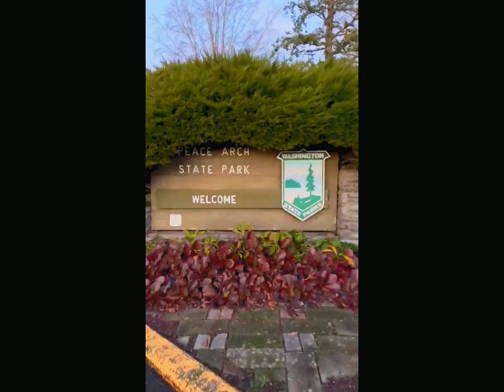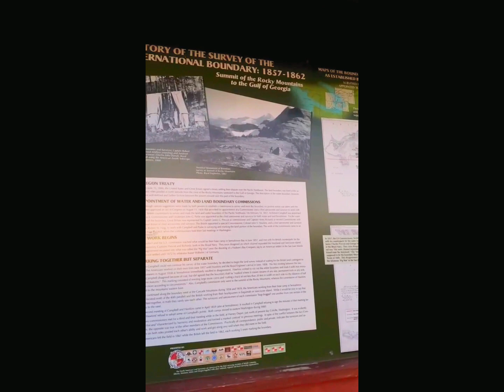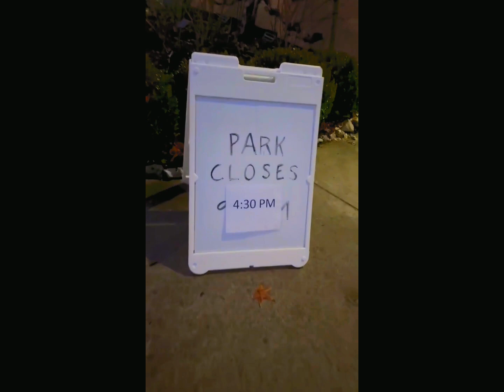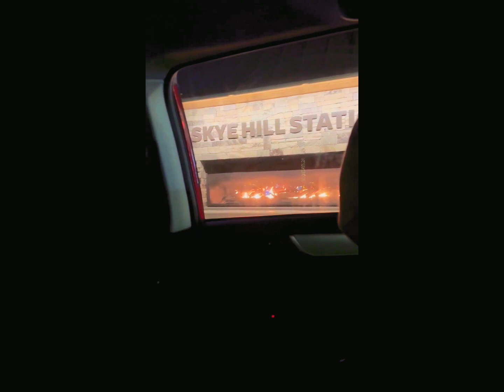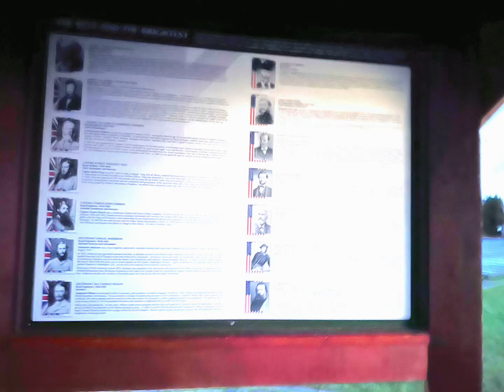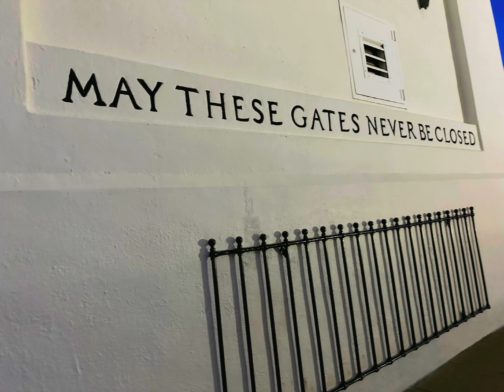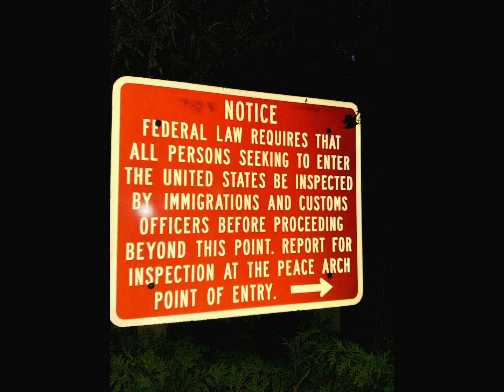Grocery before laag sa boarder of Canada with Jannette & Aaron